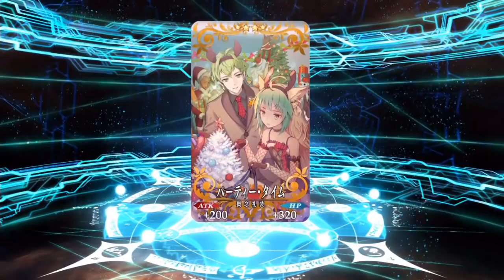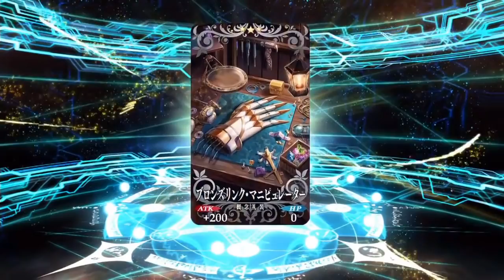【FGO】エレシュキガルピックアップ！金ランサーの期待値MAX 40連！【復刻クリスマス2017】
Fate/Grand Order

🏠ハト教
白銀のハトが投稿してる動画や生放送を見るときに高レアが出やすいという謎の宗教。

ハト教　 でツイートするとRTされます！